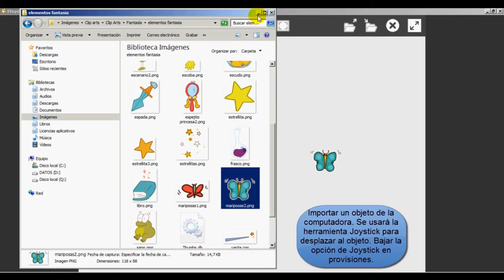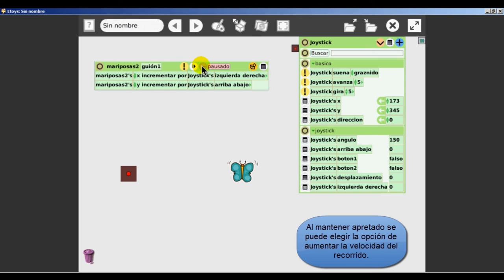Programación Etoys: ¿Cómo hago para utilizar el joystick?